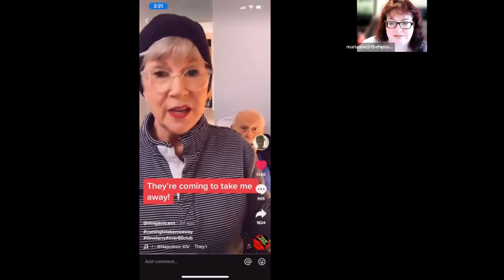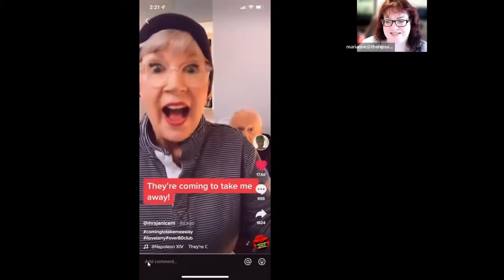Season 2, Episode 1 Janice Miller tells us about TikTok and Seniors!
Janice Miller, from Georgia, a Special Ed teacher, creates funny and heartfelt videos on TikTok with her husband, Larry Miller.  In this first episode of Season 2, Janice tells us about how she creates them, keeps her husband involved, and what other seniors should do if they want to learn about TikTok.